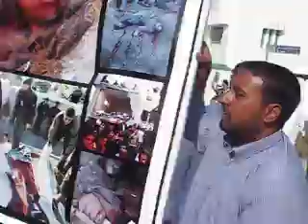Palestinian Protest March in Doha, Qatar (Jan 2009)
On Jan 9, 2009 a protest march by Palestinian against recent events in the Middle East took place.  It is rare for Qatar to have these types of marches.  But the turnout was impressive for Qatar and the people were passionate about expressing their opinions.
It was good to see such a protest live because these marches are often in the Palestine and you get to watch them on TV only.